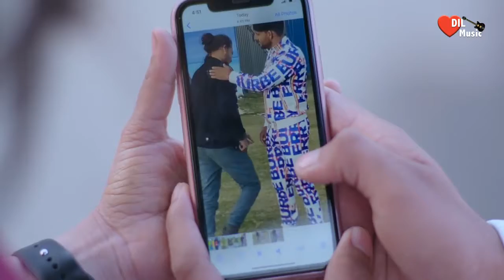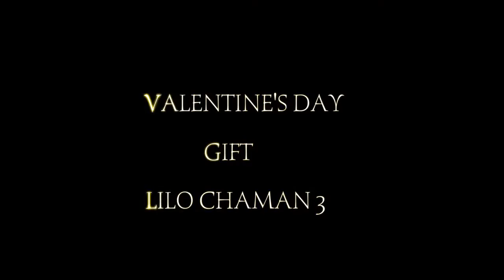Hi Re Meri Motto new song 2020 full DJ